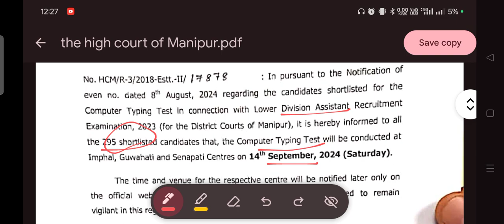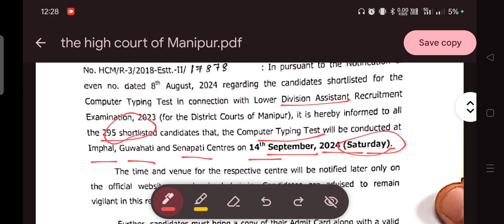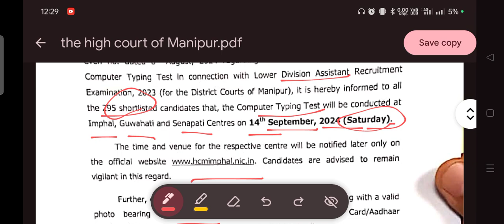Computer typing test||LDA The high court of Manipur 2024